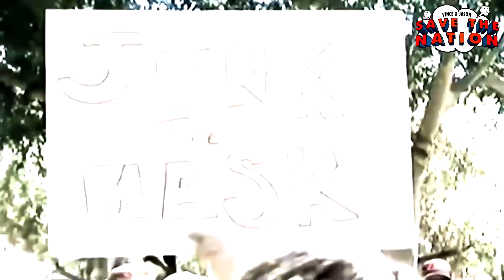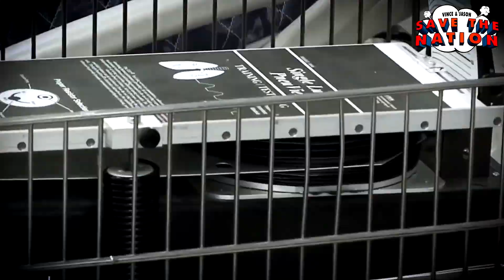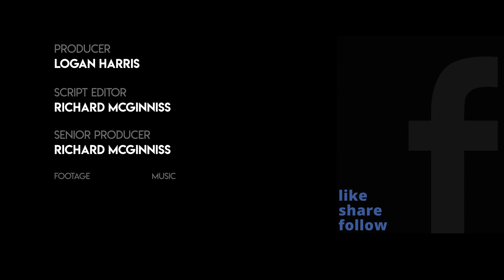Democrats Sell Fear!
Watch the latest attack ad that Democrats put on Ron Desantis.